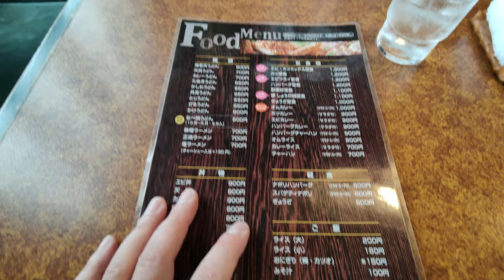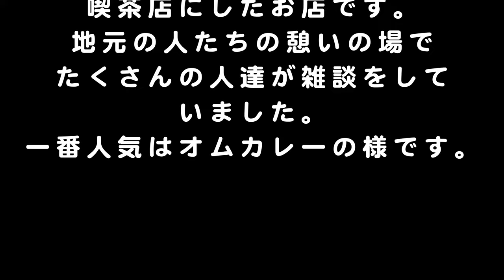【食Vlog】浦臼町のコーヒーとお食事「舘」でランチ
運転免許の書換で手稲まで行った帰りにどうしてもお腹が空いて我慢できずに立ち寄りました。